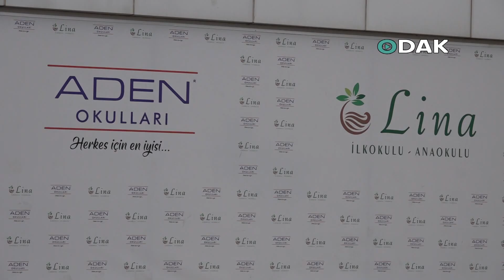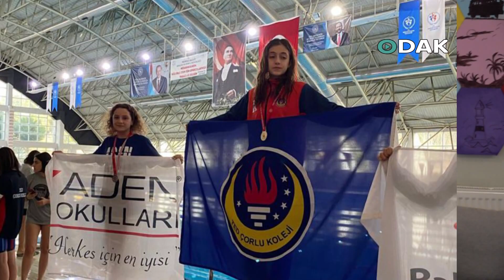Adenli Öğrencilerin Yüzme Başarısı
Aden Koleji 7. Sınıf öğrencileri Eymen Batu İbolar ve Eslem Yiğit, yüzmede Tekirdağ ve Türkiye derecelerine imza attı. Milli takıma seçilmek için canla başla çalışan öğrenciler, sabah beştekalkarak günde 4 saat antreman yapıyor.
Aden Koleji 7. Sınıf öğrencileri 12 yaşındaki Eymen Batu İbolar ve Eslem Yiğit, eğitimlerinin yanında yüzme sporunu da başarılı bir şekilde sürdürüyor. Tekirdağ’ın yüzmede yüzakları arasında yer alan iki öğrenci de günlük 4 saat çalışarak milli takıma seçilmek için gayret gösteriyor.
Türkiye birinciliği, ikinciği, üçüncülüğü, yedinciliği ve sekinciliği başarılarına imza atan TEYİK sporcusu Eymen Batu İbolar’ın en büyük hedefi milli takıma seçilmek. Saat beşte uyandığını ve sabahları çalıştığı ifade eden İbolar, akşam okul çıkışı ise idmanlara devam ettiğini kaydetti.
İl birinciği, ikinciliği, üçüncülüğü başarılarına imza atan TAYYK sporcusu Eslem Yiğit’in ise en büyük hedefi Türkiye derecesi yapmak.